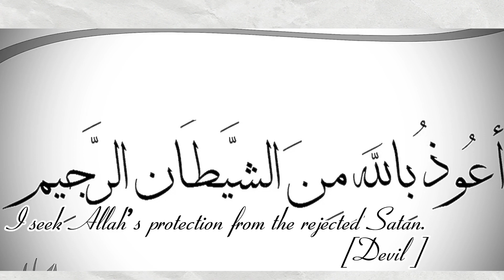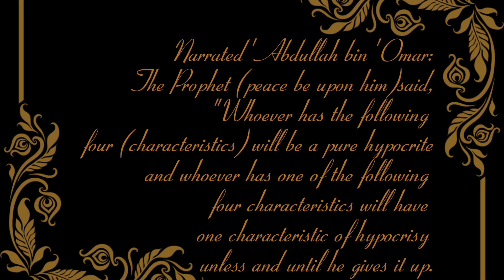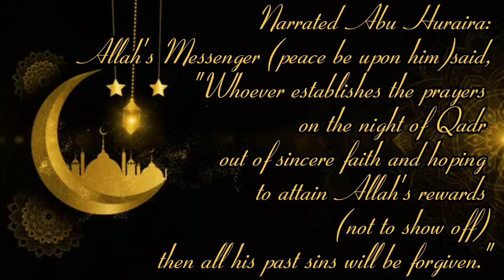ISLAMIC HADITH|ISLAMIC HADITH STATUS|HADITH IN ENGLISH|HYPOCRITE IN ISLAM WAY|NIGHT OF LAYLATUL QADR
Delve into the timeless wisdom of Islamic Hadith covering the dangers of hypocrisy and the significance of the Night of Qadr! Explore the teachings of Prophet Muhammad (peace be upon him) regarding the importance of sincerity and the profound blessings of this special night in Ramadan. Join us as we unravel the profound insights and spiritual significance embedded within these sacred traditions. 🌙📜